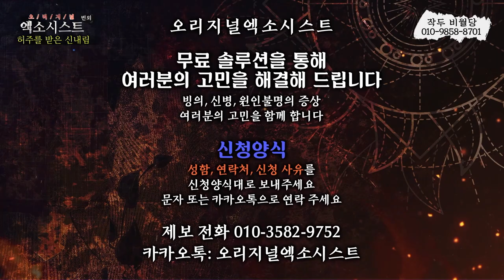[엑소시스트 하이라이트 ] 제대로된 신의 명패를 찾았다..엑소시스트조현우 010-5575-5669 [부천점집/용한무당 ]